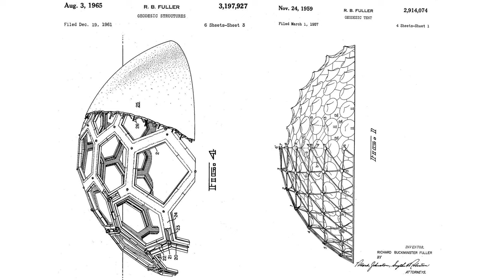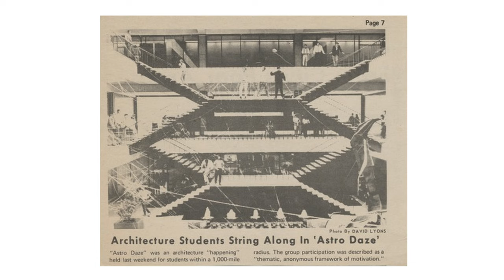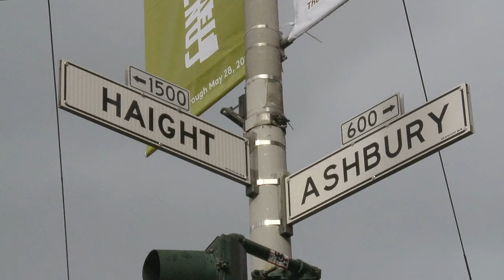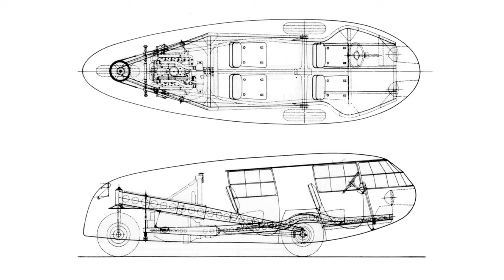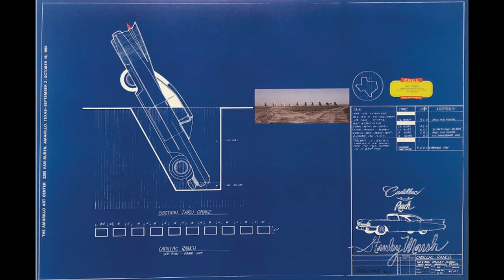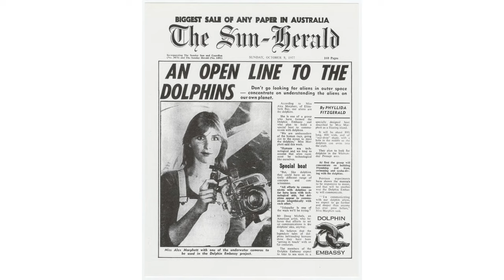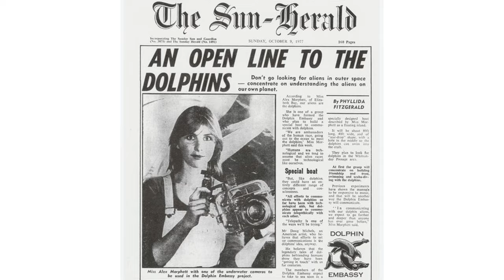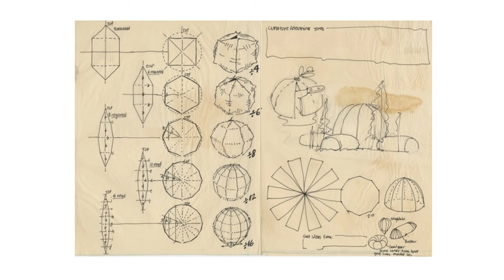The Psychedelic Architecture of Ant Farm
They smoked a lot of weed, kidnapped Buckminster Fuller, staged the assignation of JFK and built a house shaped like a penis for a feminist.  Sex, Drugs, and Rock and Roll, Spaceships, Cadillacs, Dolphins, and occasionally Architecture. This is the story of the psychedelic architecture of Ant Farm.